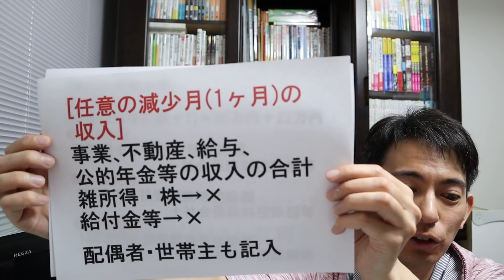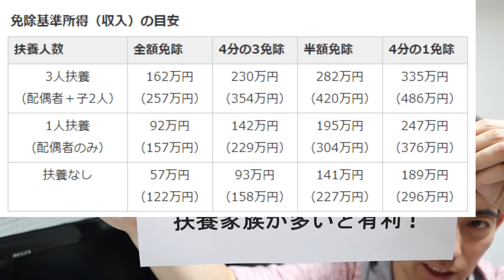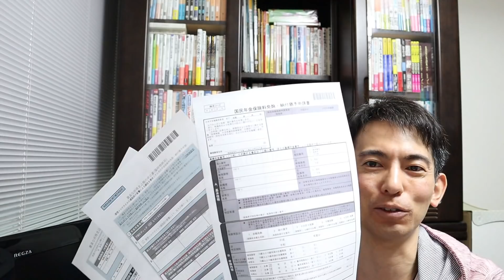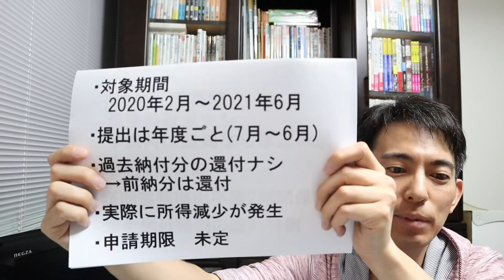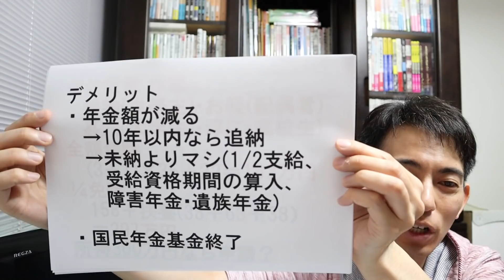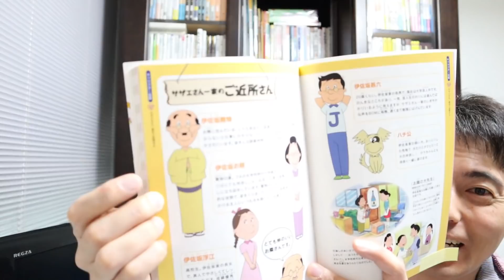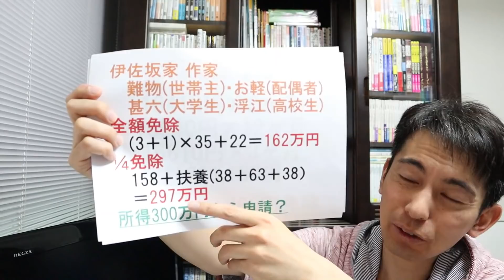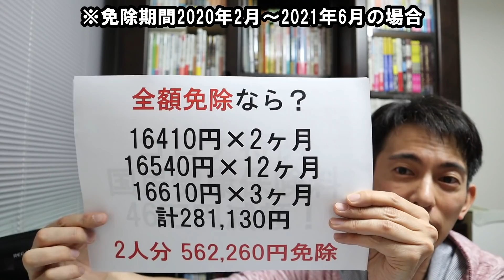【コロナ臨時特例！】国民年金が56万円免除に！収入は見込みでOK､免除取消もナシ！【減免ﾒﾘｯﾄ･ﾃﾞﾒﾘｯﾄ 個人事業主･ﾌﾘｰﾗﾝｽ】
新型コロナの影響で収入減になった方の国民年金保険料の免除制度「コロナ臨時特例」について解説します。7月に発表された最新のＱ＆Ａについても触れます。
・コロナ臨時特例とは
・対象者は？
・「所得見込み」の計算法
・減免割合は？
・必要書類について
・見込みが違った時は？
・『サザエさん』の伊佐坂先生(4人家族)の場合

○申請書↓
日本年金機構「新型コロナウイルス感染症の影響による減収を事由とする国民年金保険料免除について」

○最新↓
2021年2月21日配信｢【期限注意！】2021年版 国民年金･国民健康保険のコロナ特例で免除､今どうなった？
2020年7月6日配信「【続報！】国民健康保険､国民年金が全額免除！追加情報＆質問大会 免除取消しは？会社員は？

○国民健康保険料↓
「【コロナ特例！】国民健康保険料が46万円減額に！全額免除も！【知られていない新制度】」

引用『アニメ サザエさん公式大図鑑　サザエでございま～す！』(扶桑社)